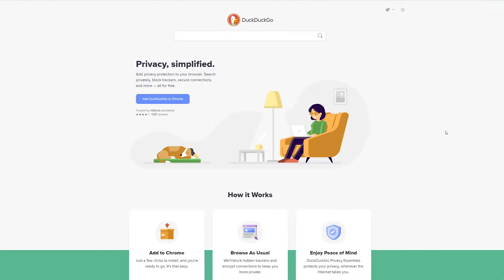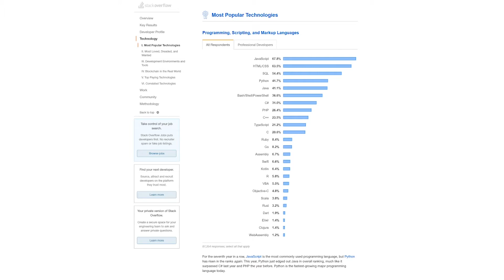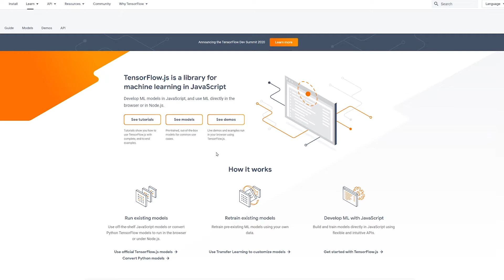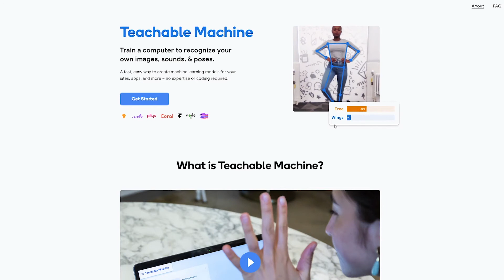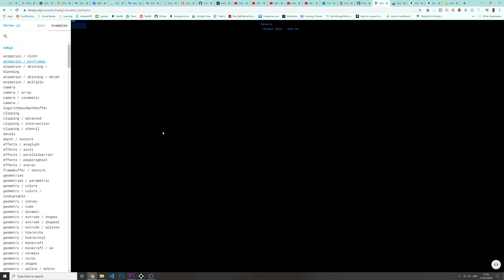Should I learn JavaScript in 2020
Today I'm bringing you some of the best reasons to learn JavaScript in 2020, let me know what you think about JavaScript in the comments!

*React 16.6 - The Complete Guide (incl. React Router & Redux)

★☆★Best laptops for Coding:

Acer Aspire
Macbook Pro 2013
Asus VivoBook Pro
Macbook Pro 2019

★☆★Best JavaScript Books

John Duckett JavaScript
JavaScript Easy Steps
JavaScript Good Parts
Eloquent JavaScript
You dont know JavaScript